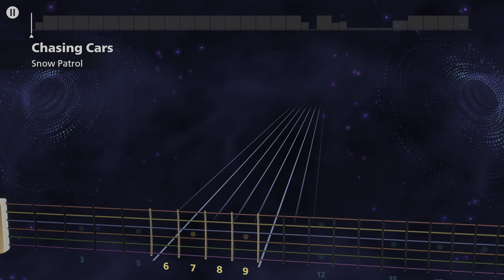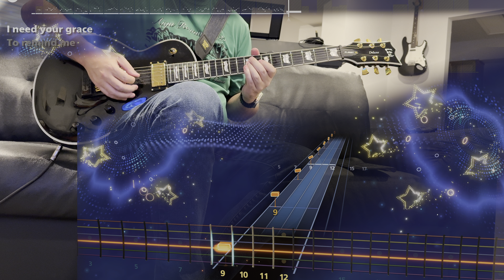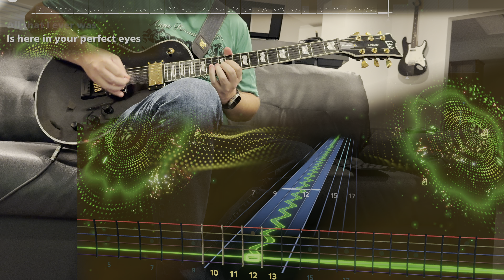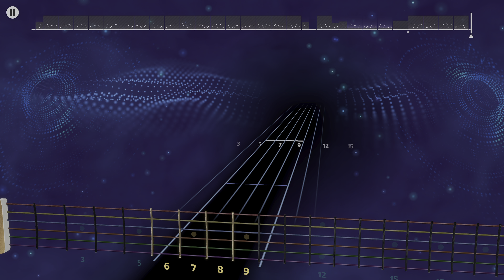Chasing Cars - Snow Patrol (Lead) Rocksmith+